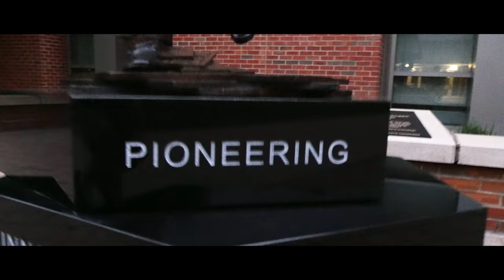Mein Leben (Bewerbung an der Filmakademie Wien)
Für meine Bewerbung an der Filmakademie Wien musste ich einen Film über mein Leben drehen.